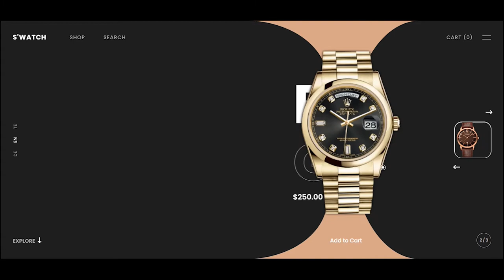Next.JS Watches Store | Hero Section using Swiper.JS and GSAP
NextJS Watches Store | Hero Section using SwiperJS, GSAP, and SCSS.